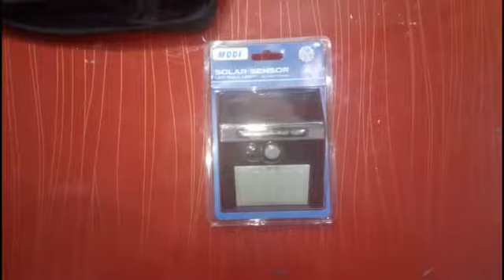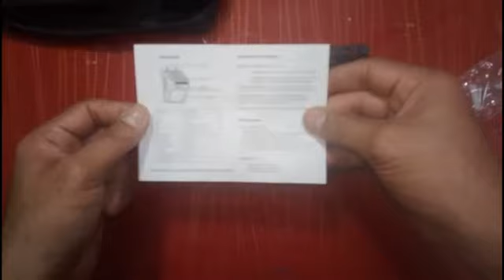Soler Sensor Wall Light Automatic on/off sensor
my name is hammad almubarak electric service from sialkot pakistan. i created this channal to help my viewers.
i will share my electrical knowledge & technical tips/ creative tricks to make your life easier and happier.
learn to do your own house every work through my technical & creative brain.